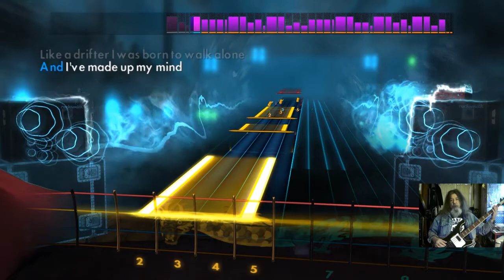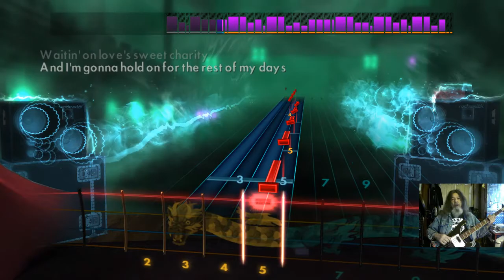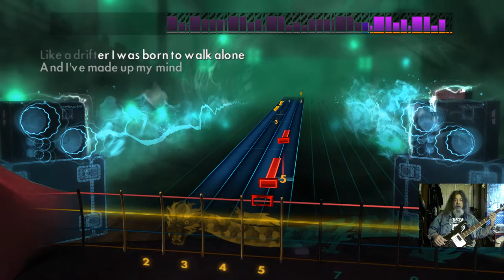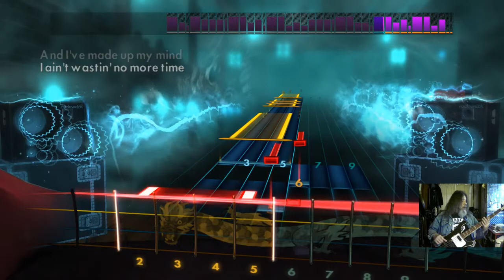Rocksmith2014 2021 04 06 CDLC Bass Here I Go Again Whitesnake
CDLC Bass Here I Go Again Whitesnake